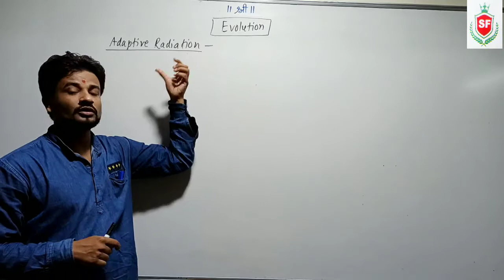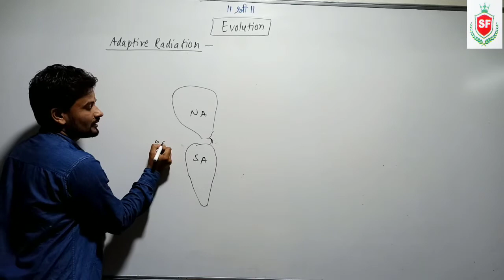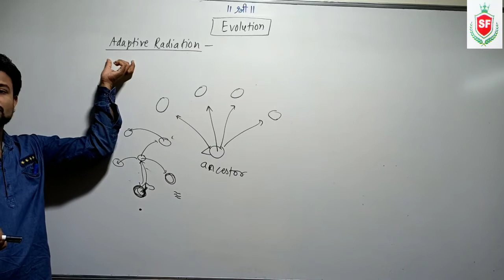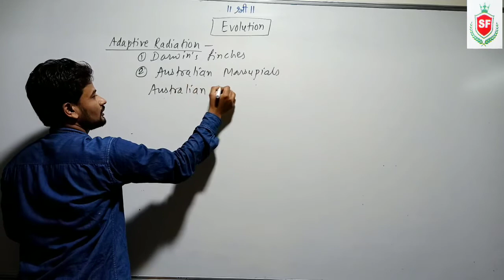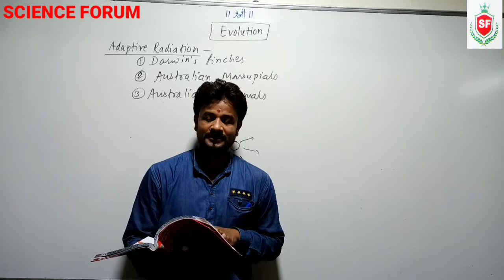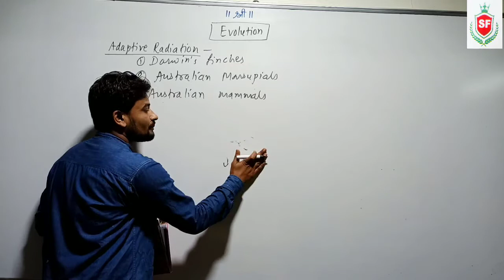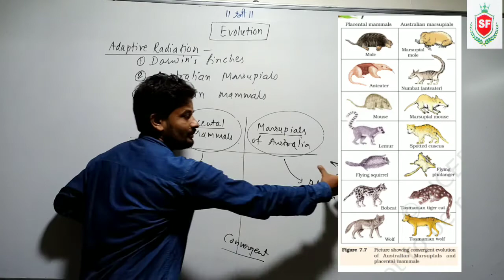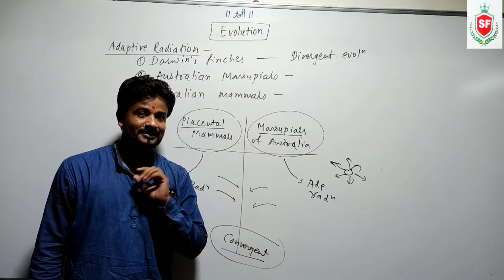Chapter 07 - Evolution (Lecture 14) By Lakhan Sir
Adaptive radiation